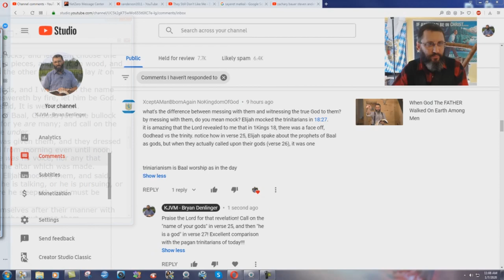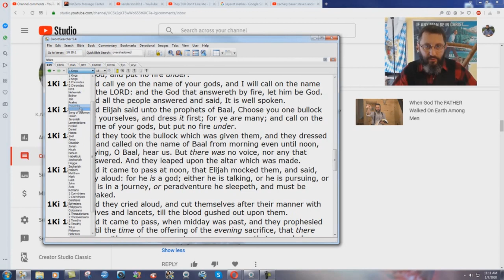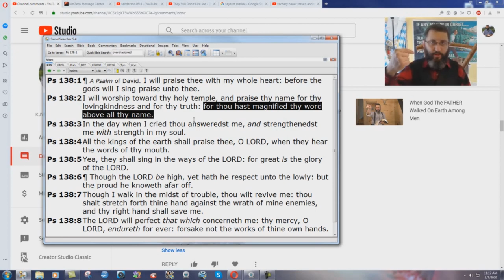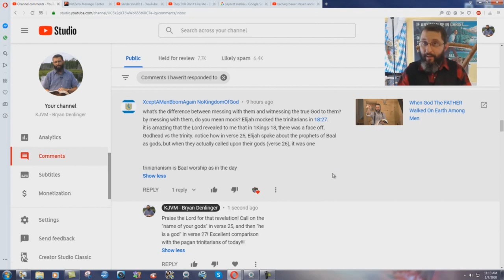Are Trinitarians Modern Day BAAL Worshipers?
1 Kings 18:25 has Elijah saying; "call on the name of your gods"
1 Kings 18:27 has Elijah saying; "for he is a god"

Trinitarians believe in; 1. God the Father 2. God the Son 3. God the Holy Spirit
Trinitarians confess three "Gods", but then claim they are only "ONE God"

Solution: Many ancient pagan cultures believed in the concept of a triune god. All these beliefs go back to ancient Babylon. Proof again that the TRINITY IS 100% FALSE!!!